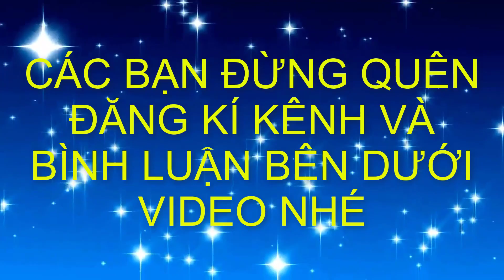Báo giá của chúng tôi bonsai Hoa Giấy-Dăm-Sanh Nam Điền ✔️BShp (18-A Đại 0967828345)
✅Báo giá lô cây cảnh bonsai Hoa Giấy-Duối-Sanh Nam Điền✔️BShp(18-A Đại 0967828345)
✔️ Su thế hiện nay hướng chúng ta đến gần nhau hơn và mọi người chia sẻ cho nhau CÁCH LÀM GIÀU BẰNG KHẢ NĂNG TIỀM ẨN CỦA BẢN THÂN mà bạn chưa nhận ra, nếu bạn bạn quan tâm hãy truy cập trang web sau
✔️Làm sao bán được nhiều hàng và tăng doanh số vượt bậc
✔️ Ngoài ra dựa vào nền tảng Facebook để kinh doanh vẫn là một su hướng đang HOT , bạn có muốn kiếm tiền không ? nhấn vào đường link sau nhé